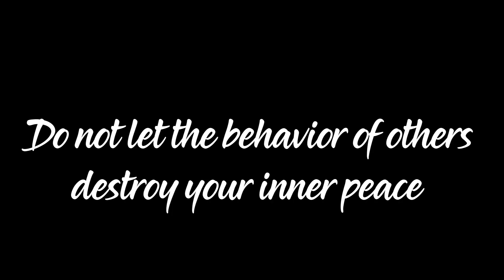Ek din main itne logo ki unboxing || Navratri day - 4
Hello, My youtube family, and welcome to my channel, I live in Delhi, work as a healthcare worker, I am a makeup artist and I make videos about makeup, beauty tips, travel, and daily vlogs.